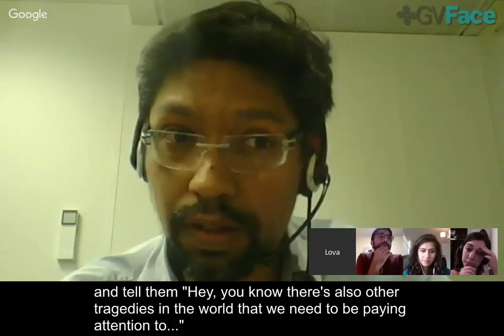Beirut and Paris: Why Some Tragedies Grab the World's Attention and Others Don't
In November there were two horrible nights of violence. The first took the lives of over 40 in Beirut; the second took the lives of over 120 people in Paris.

In this excerpt from our video Hangout series GV Face, we discuss why some tragedies grab the world's attention and others don't.

Read the blog post by Joey Ayoub that inspired this conversation